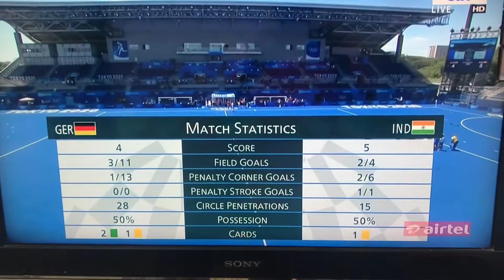Olympic Bronze medal…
Hard work, prayer, Discipline, sportsmanship brings victory…

Three cheers to team 🇮🇳.